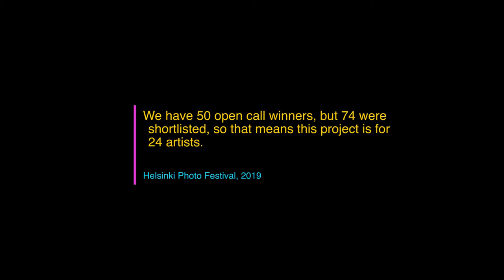HelPhoto - Shortlisted winners 2019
Helsinki Photo Festival, July 5th-September 9th 2019

Dedicated to 24 shortlisted artists who didn't win our open call in 2019, but still were exhibited through this multimedia clip in our main exhibition in the Old Customs Warehouse and in Helsinki City's new library Oodi in autumn 2019.

The artists presented in this video are:
Brendon Edward Kahn (USA)
Mikael Neiberg (FIN)
Carl Oliver Ander (SE)
Mike Callaghan (CAN)
Blair Kitchener (AUS)
Julia Abzaltdinova (RUS)
Tom Marshak (IL)
Igor Chekachkov (UA)
Zsolt Balázs (HU)
Uzi Varon (FIN)
Lionel Briot (FR)
Erin Holland (NZ)
Slime Pony (USA)
Hugo Weber/ Denny Mollica (IT)
Alessandro D'Angelo (IT)
Yorli  Mendoza (VE)
Hedda Wikström (FIN)
Ben Maier (DE)
Hiro Tanaka (JP)
Chiara Fossati (IT)
Carly Learson (AUS)
Luciano Diaz (CL)
Martyna Szczesna (USA)
Tomasz Fall (ES)

About
Helsinki Photo Festival ry is a Finnish non-profit association and a photography platform advancing interest and disseminate information on photography. The main initiative is to increase visibility for contemporary photography through events and learning activities that allow the participants the opportunity to develop their project and their artistic independence. Photo enthusiasts and artists are invited to join a community to meet and interact with gallery owners, photo editors, curators, publishers and world-renowned photographers.